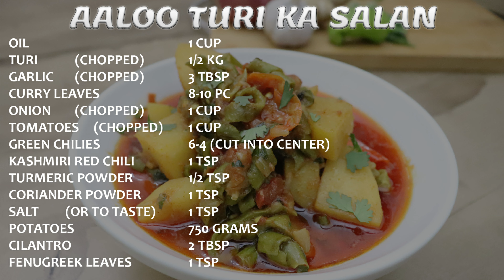AALOO TURAI KA SALAN | How to Make Potato Ridge Gourd curry | Vegetable Recipe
AALOO TURAI KA SALAN, How to Make Potato Ridge Gourd curry Recipe, Vegetable Recipe, in this video of Aaloo Turai ka Salan Recipe by Mairaz kitchen you guys will learn how to Make Aaloo Curry by Mairaz kitchen, to make Aaloo Turai ki Sabzi we need:
INGREDIENTS to make Aaloo Turai ka Salan Recipe:
OIL                                                                1 CUP
TURI                                (CHOPPED)                        1/2 KG
GARLIC                        (CHOPPED)                                3 TBSP
CURRY LEAVES                                                        8-10 PC
ONION                        (CHOPPED)                                1 CUP
TOMATOES                        (CHOPPED)                        1 CUP
GREEN CHILIES                                                        6-4 (CUT INTO CENTER)
KASHMIRI RED CHILI                                                1 TSP
SALT                                (OR TO TASTE)                        1 TSP
POTATOES                                                        750 GRAMS
CILANTRO                                                        2 TBSP
FENUGREEK LEAVES                                                1 TSP

Watch our video to learn Tasty Aaloo Turai ka Salan  by Mairaz kitchen, hope you will like this easy and delicious Aaloo ki sabzi Salan Recipe.